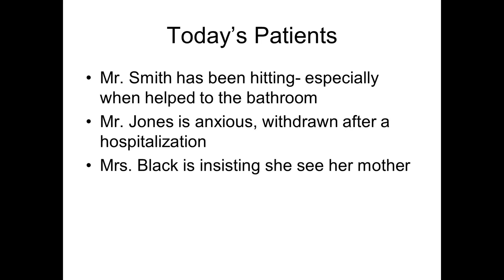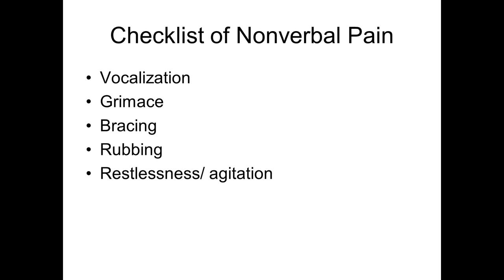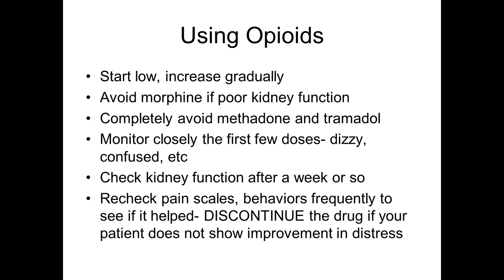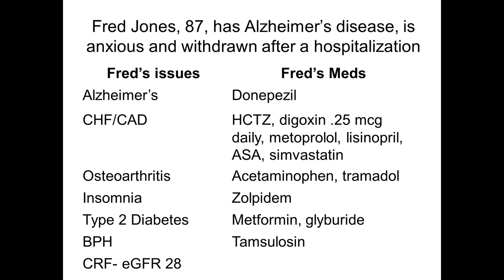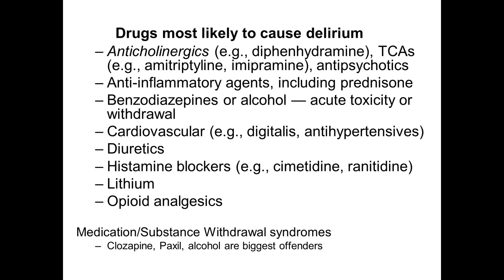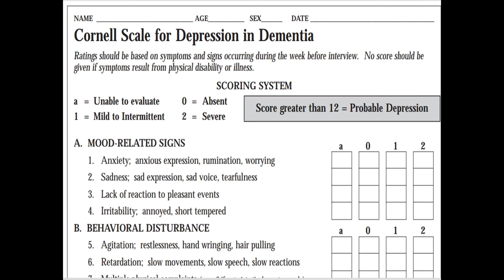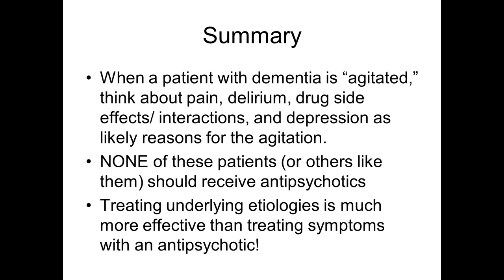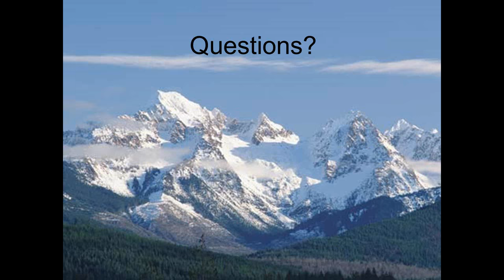Dementia and Behaviors Part 2 - Assessment & Non- Pharmacological Interventions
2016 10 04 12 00 Dementia and Behaviors Part 2 - Assessment & Non- Pharmacological Interventions